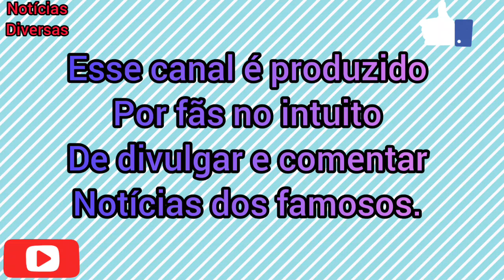ARTHUR DIZ QUE VAI VOLTAR A FAZER O QUE MAIS GOSTA E DIZ QUE HOJE TEM JOGO DO FLAMENGO